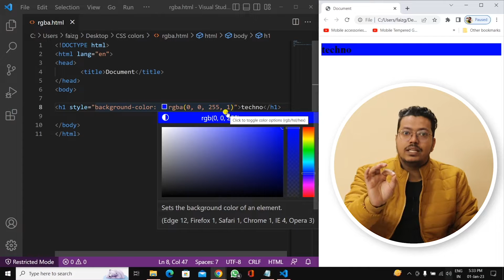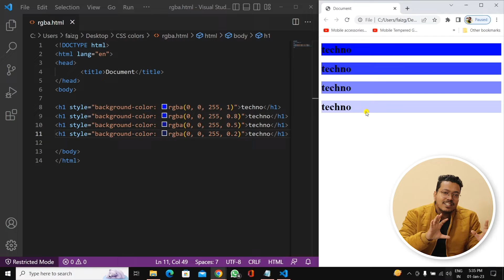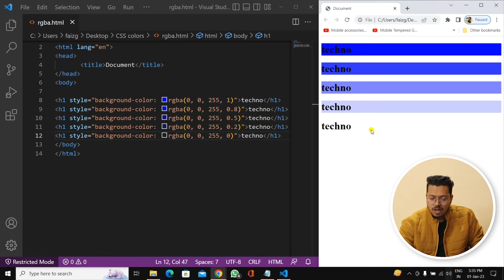CSS Transparent Background | CSS Opacity | Techno Brainz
How to make background color transparent in CSS. Make anything transparent with CSS Opacity.